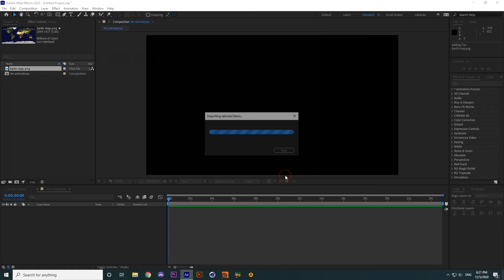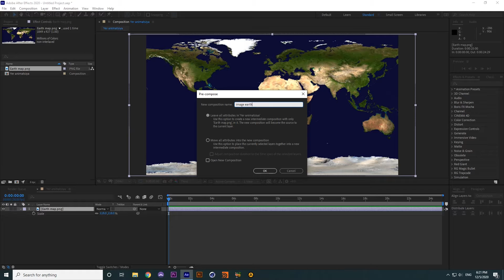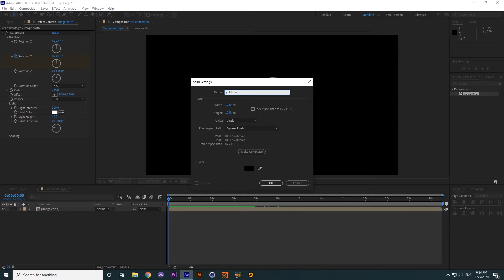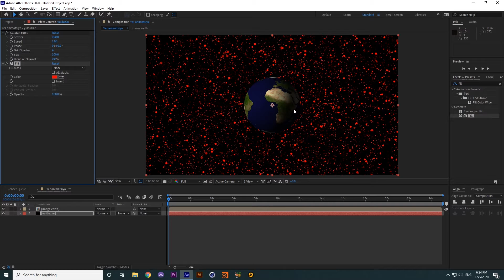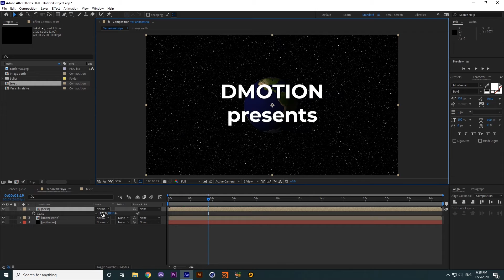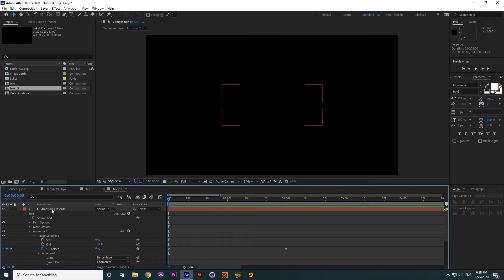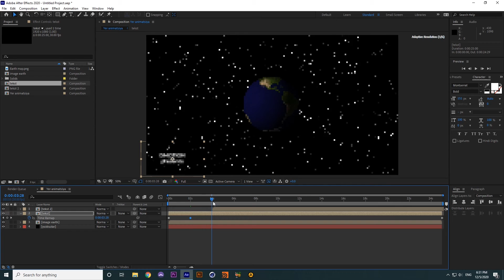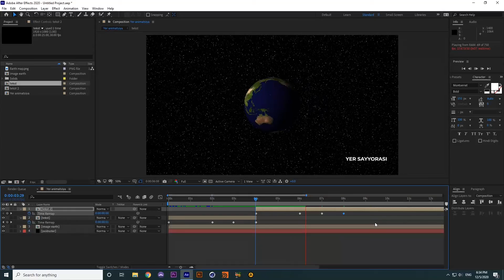Yer animatsiyasi (tutorial)/ Earth animation tutorial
UZ: Assalomu aleykum, qadrli YouTubedoshlar, bugun sizlarga va'da bergan Yer animatsiyasining qanday tayyorlanish videosini yuklayapman. Umid qilamanki, sizlarga manzur bo'ladi. Videodagi ayrim kamchiliklar uchun ma'zur tutasizlar;))

EN: Hello, dear friends! Finally, I have uploaded Earth animation tutorial for you as promised. I hope you will enjoy it, and like it, share it. I am sorry for some tiny errors in this video (actually problem with my voice)